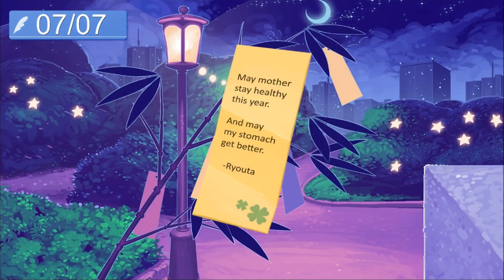Class Is In Session! | Hatoful Boyfriend [Kazuaki - Part 22]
Kazuaki Nanaki
Welcome to St. Pigeonation! A prestigious school for birds of all types. You are...well you, the only human in the school that is designed for birds...
You start off a new year with meeting new birdies and getting to know them well!
So sit back, relax, and enjoy the new school year!
Keep updated on social medias!